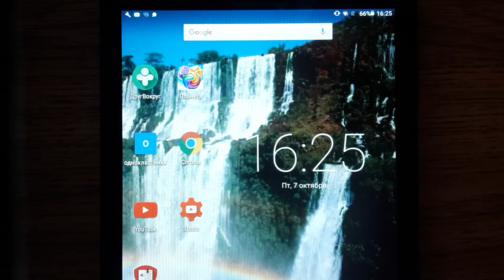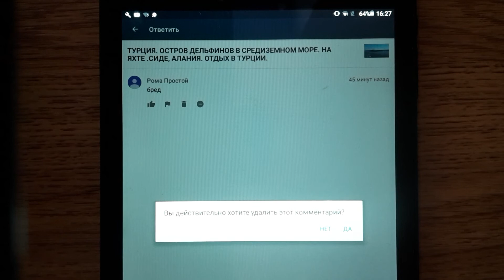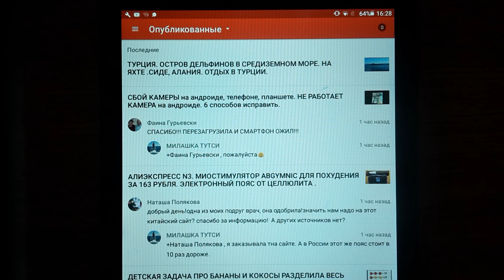КАК ЗАБЛОКИРОВАТЬ ПОЛЬЗОВАТЕЛЯ НА YOUTUBE. КАК ДОБАВИТЬ В ЧЕРНЫЙ СПИСОК НА ЮТУБ. ЗАБАНИТЬ НА ЮТУБ.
КАК ЗАБЛОКИРОВАТЬ ПОЛЬЗОВАТЕЛЯ НА YOUTUBE. КАК ДОБАВИТЬ В ЧЕРНЫЙ СПИСОК НА ютуб.

- КАК РАЗБЛОКИРОВАТЬ ПОЛЬЗОВАТЕЛЯ НА YOUTUBE. КАК УБРАТЬ ИЗ ЧЕРНОГО СПИСКА НА ЮТУБ. ЮТУБ.

- КАК ЗАБАНИТЬ ПОЛЬЗОВАТЕЛЯ НА КАНАЛЕ ЮТУБ. СПОСОБ 2. ЗАБЛОКИРОВАТЬ НА YOUTUBE. ЧЕРНЫЙ СПИСОК НА ЮТУБ.

- ТВОРЧЕСКАЯ СТУДИЯ YOUTUBE. 3 СПОСОБА НАЙТИ ТВОРЧЕСКУЮ СТУДИЮ ЮТУБ. ТВОРЧЕСКАЯ СТУДИЯ ЮТУБ.